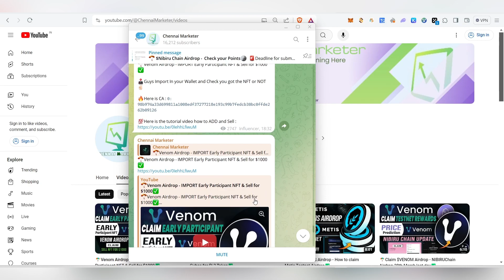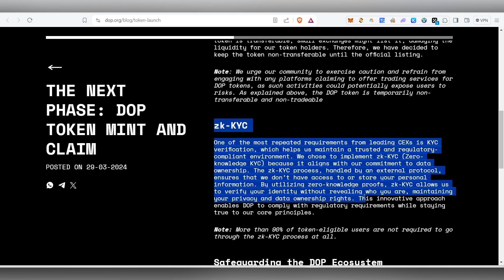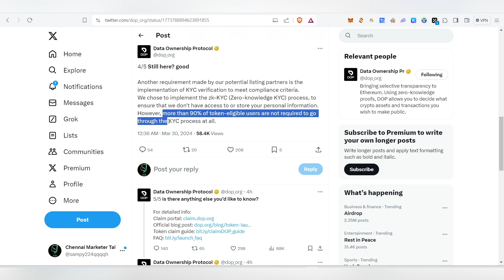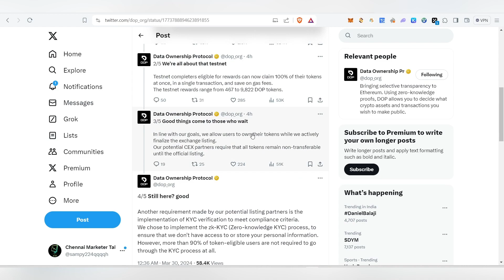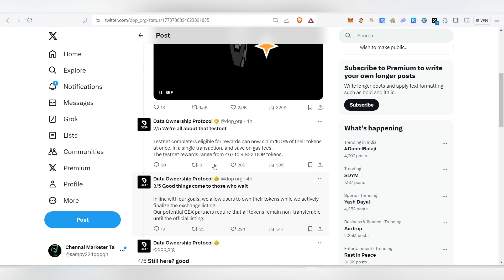🪂DOP Airdrop - Claim 9822 $DOP Token in Metamask Wallet✅in Tamil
🪂DOP Airdrop - Claim 9822 $DOP Token in Metamask Wallet✅

DOP,
DOPAirdrop,
DOPAirdroP,
ClaimDOPAirdrop,
ClaimDOPAirdropToken,
DOPAirdrop,
DOPAirDrop,
DOPAIRDRop,
DOPAiRdrOp,
DOPAirdropKYC,
DOpAirdROP,
DOPmainnetairdrop,
DopMainnetAIrdrop,
DOPMainnetAirdroP,
DOPMainnetAIRDrop,
DOPMainnetAirdrOp,
binancelistingDOP,
DataOwnershipProtocolAirdrop,
DataOwnershipProtocol,
DataOwnershipProtocolBinancelisting,
DOPAirdROP,
DOPAirdeopclaim,
DOPTokenAirdeop,
DOPtoken,
DOPCoin,
DOPTokenAirdrop,
cryptotamil
CryptoTaminguy